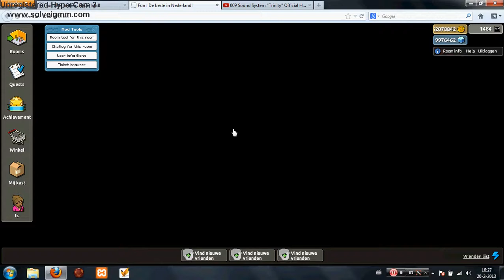Fun Hotel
Veel plezier kom gwn!!